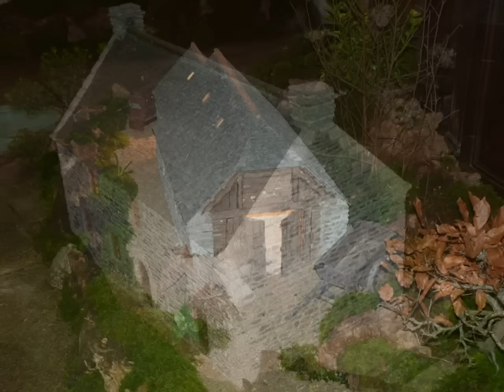crèche de Lampaul Guimiliau 2016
comme tous les ans Jean Pouliquen et son équipe de bénévoles nous propose la crèche de Noël dans l'église de Lampaul-Guimiliau , en accompagnement musical la version en breton de "Amazing Grâce" harmonisée par l'abbé Roger Abjean et interprétée par Anne  Abgrall/Davodeau et la chorale Mouez bro Landi